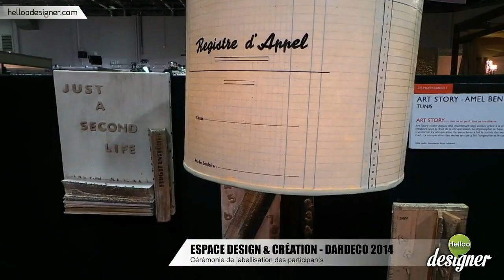Cérémonie de Labellisation du Meilleur Designer DarDeco 2014